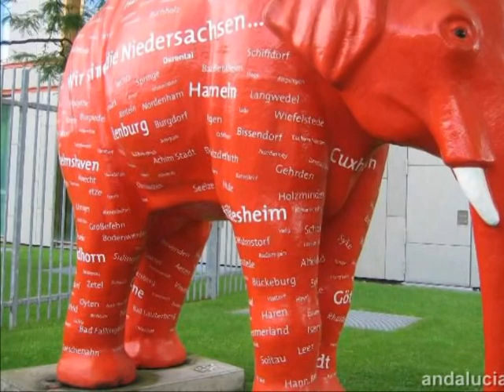Osos de Berlin